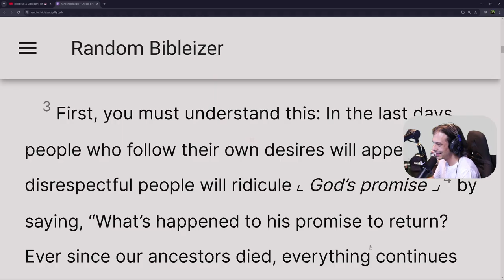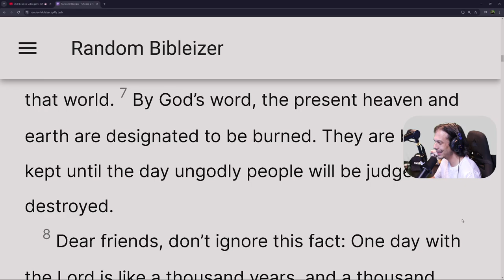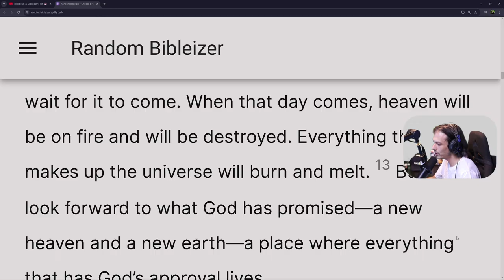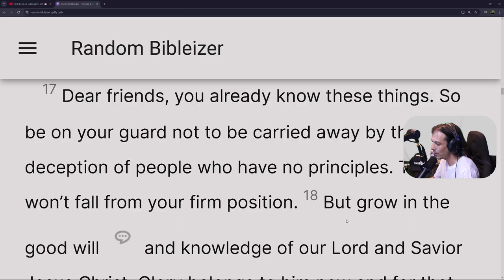2 Peter 3